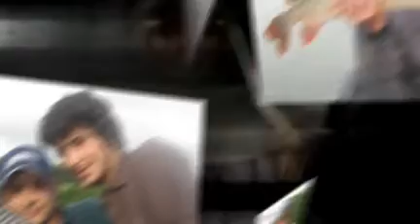Pêche aux carnassiers en béarn pays basque